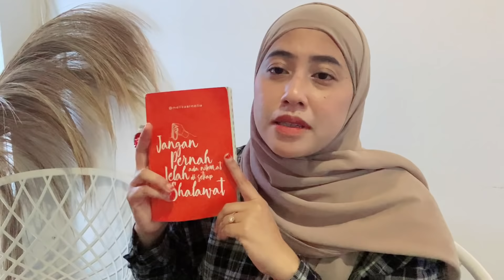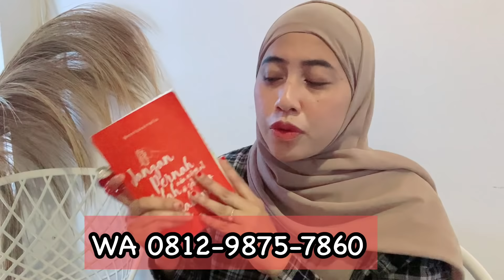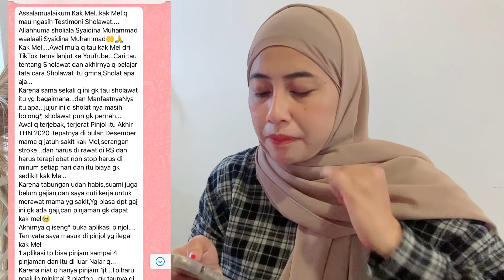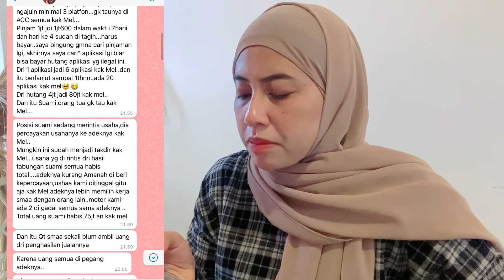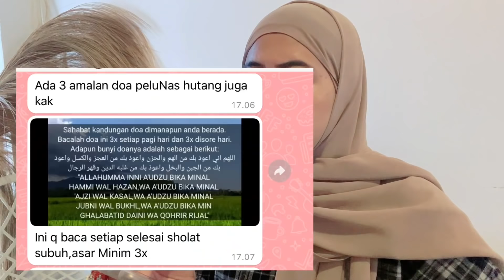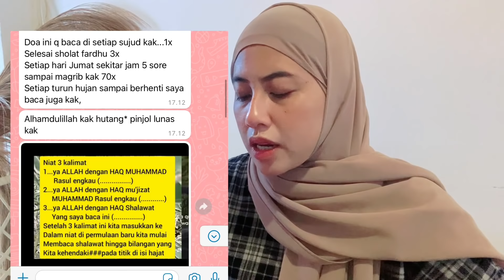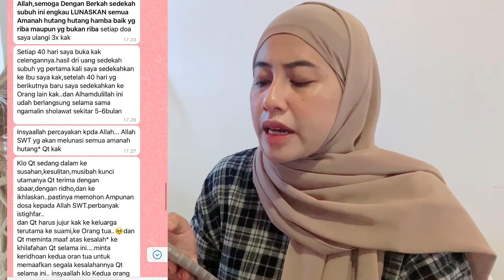Akhirnya hutangku 80 jt LUNAS